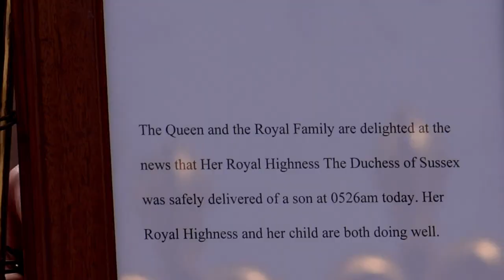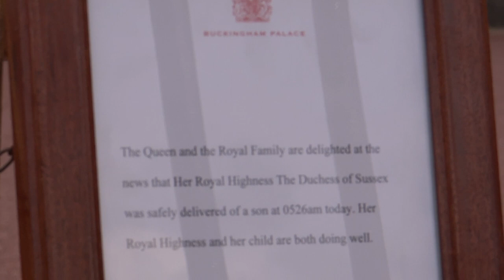ROYAL: It's a baby boy! Duchess of Sussex gave a birth to a boy.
Official announcement that Duchess of Sussex has delivered a baby boy in the morning on 6th of May 2019 was placed outside Buckingham Palace in the evening.

BT Tower light up its own congratulations to Prince Harry and Meghan Markle, putting on its screen the words with a cute teddy bear:
It's a baby boy!
Congratulations Harry and Meghan!

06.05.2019